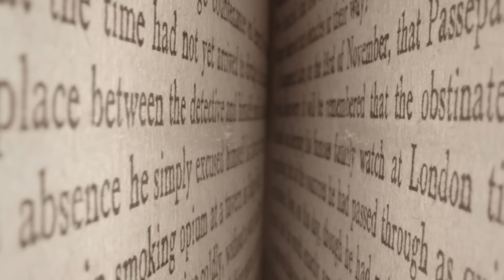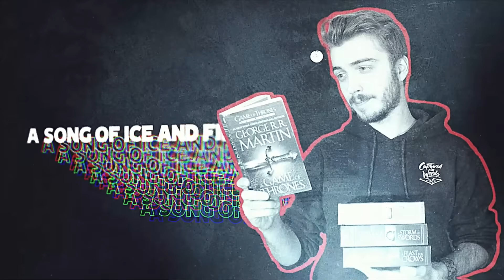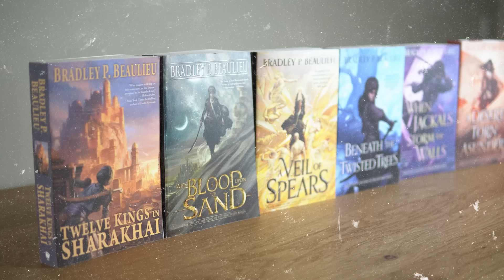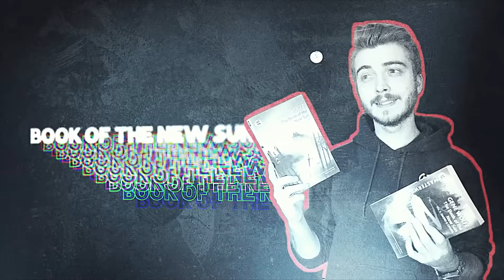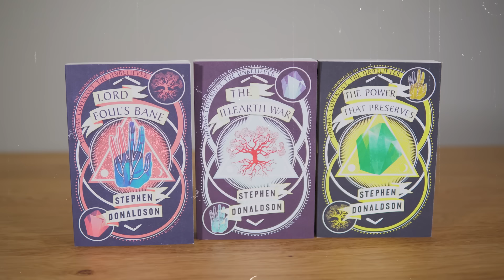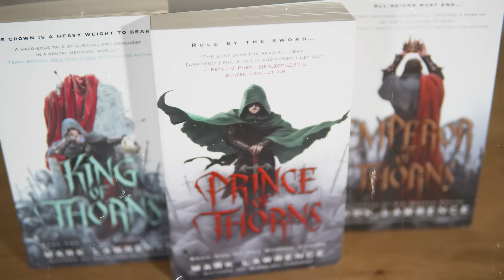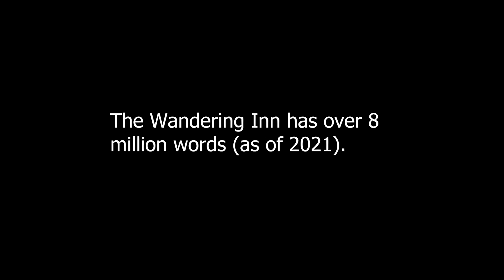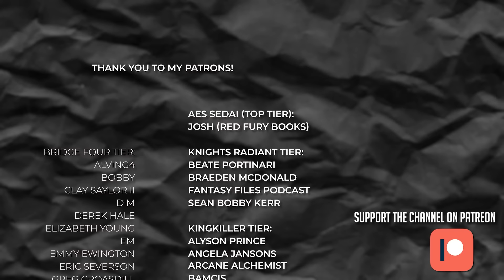Readers' Advanced Guide to Fantasy Fiction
Previously I made a Beginner's Guide to Fantasy, and now it is time for my is my Advanced Guide!! These are books that may be a bit more complex/dense or just try to do something different/experimental. Let me know your recommendations in the comments!

0:00 - Intro
3:02 - ASOIAF
3:43 - The Wheel of Time
4:23 - The Silmarillion
5:22 - The Black Company
5:55 - Twelve Kings in Sharakhai
7:01 - Gormenghast
8:35 - The Rigante
9:36 - Book of the New Sun
10:11 - The Knight
10:45 - Malazan
12:10 - Kushiel's Dart
12:52 - Thomas Covenant
14:07 Realm of the Elderlings
15:02 Broken Empire
15:28 - Senlin Ascends
16:08 - Tigana
16:56 - Dragonbone Chair
17:43 - Berserk
18:38 - The Wandering Inn
19:23 - The Second Apocalypse
19:55 - The Dark Tower
20:20 - Stormlight Archive
21:04 - First Law

Jay Kennedy
Canada